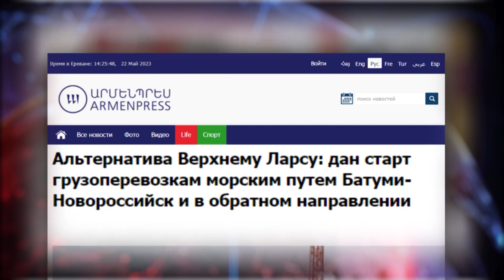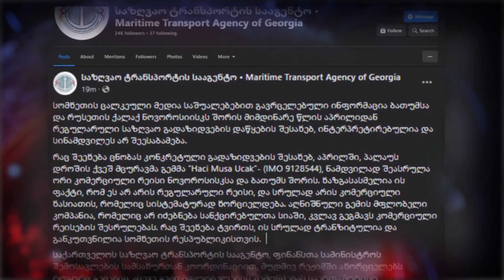რუსეთის სანქცირებულ პორტში ბათუმიდან ტვირთები შედის - სომხური მედია